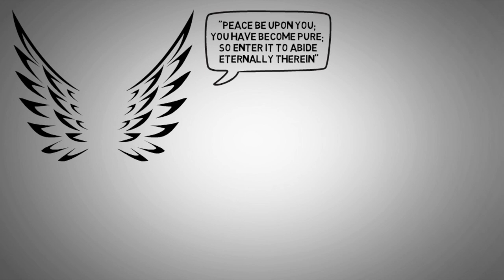The Levels of Jannah (Paradise) & its Eight Gates